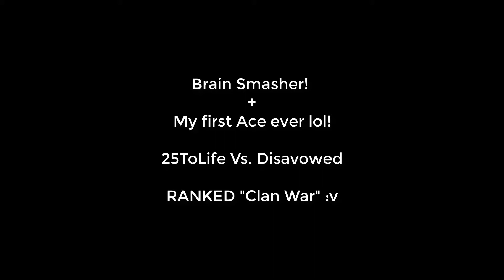MY FIRST ACE + DISAVOWED VS 25ToLife RANKED CLAN WAR??? | Warface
Today I did an ACE for the first time ever! It was a ranked match with my clanmates. And somehow, as our opponent, we got a clan we knew, 25ToLife. Our Clan is called Disavowed. I also performed a brain smasher :) Hope you guys enjoy it. Full match video will be up soon as well!